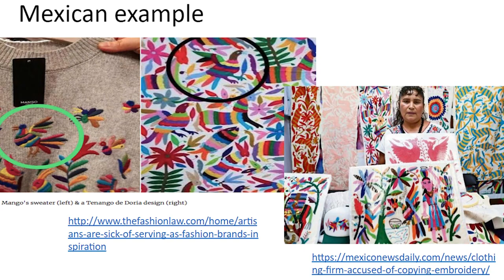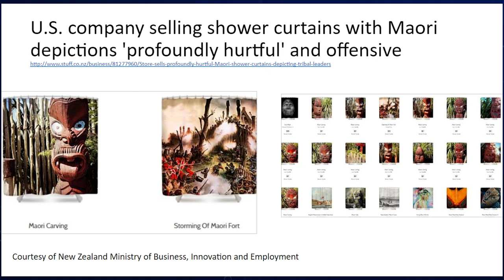Cultural Appropriation and Disclosure - Short Excerpt from Design Law Treaty workshop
Does the proposed Design Law Treaty adequately address concerns about disclosure of Traditional Cultural Expressions and Traditional Knowledge?

This short video is a preview one issue raised  during a recent seminar on possible weaknesses in the present draft of the Design Law Treaty. Watch the full seminar here:

Produced by the Program on Information Justice and Intellectual Property (PIJIP) at American University.